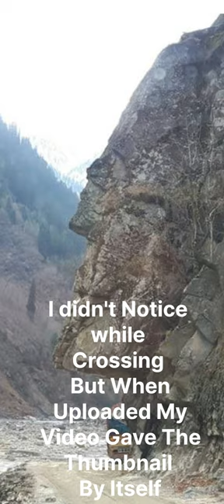Discover 'The Scorpion King' On Neelum Valley Road | Dwayne Johnson Lookalike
Join us on our journey through Neelum Valley as we stumble upon a remarkable hill that bears an uncanny resemblance to 'The Scorpion King' himself, Dwayne Johnson, aka Mathayus. Is it just a coincidence, or is there something magical about this spot?